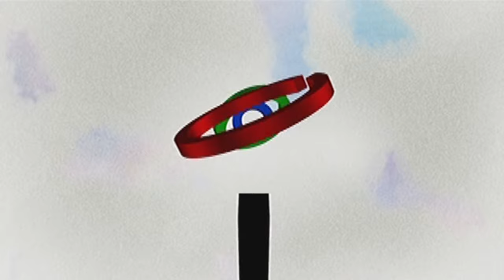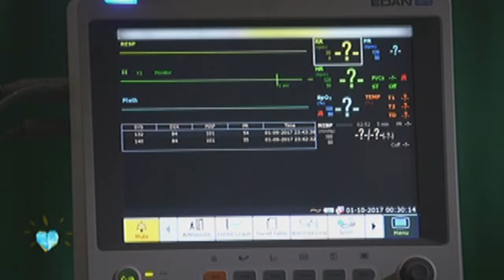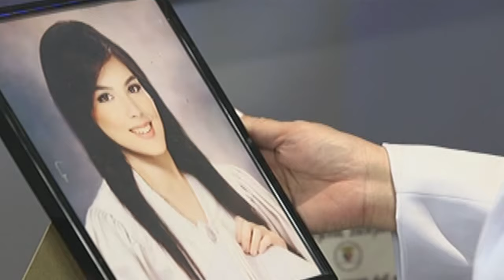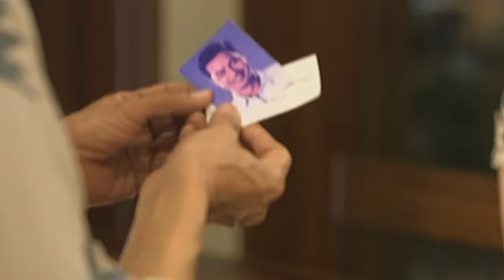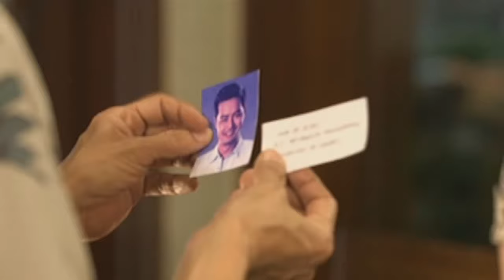Full Episode 1 | My Dear Heart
Despite being a well-known heart surgeon, Margaret continues to aim to be the leading surgeon in the country. Meanwhile, a diligent and hard-working Jude aspires to be a successful engineer in honor of his mother. However, Jude's endeavors come crashing down when Margaret learns that he is in a relationship with her daughter, Gia. Lost and confused, Jude is prodded to join a gang, but a bundle of joy suddenly saves him from the evil posse.